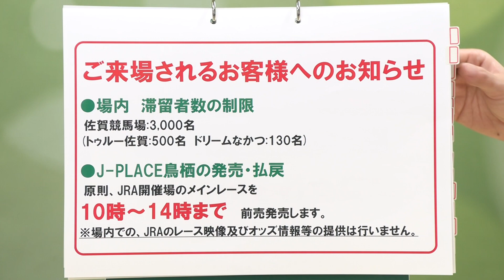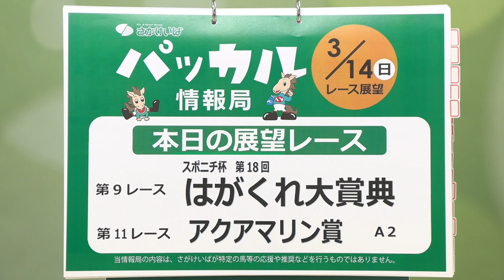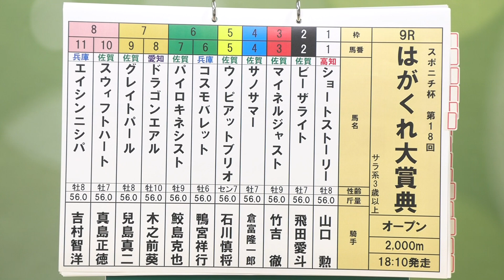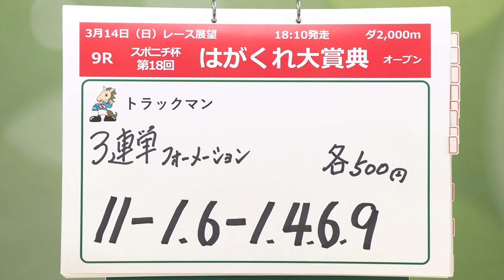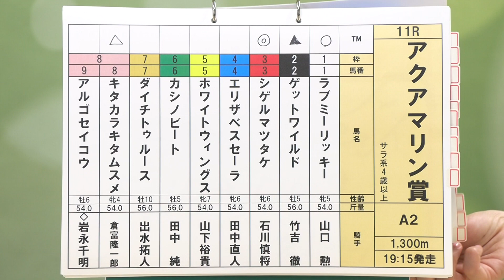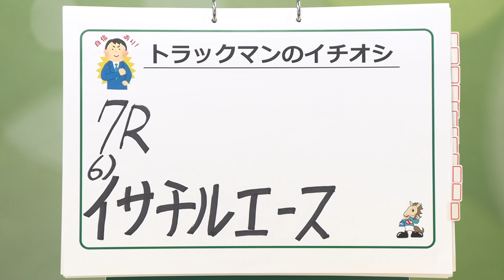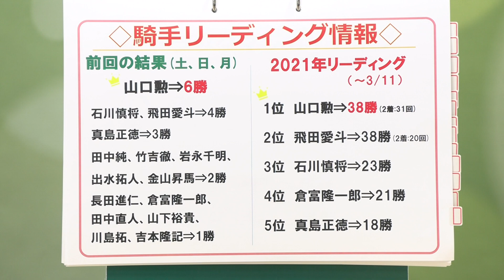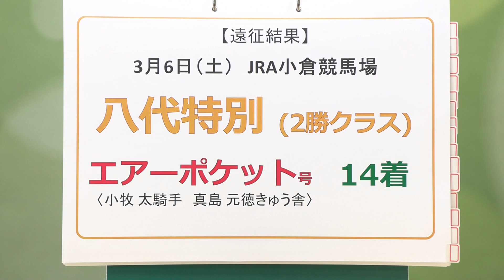さがけいば【パッカル情報局3/14レース展望】重賞 はがくれ大賞典ほか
2020年度ラスト重賞・全国交流【はがくれ大賞典】
他地区の強豪馬と地元馬としての意地が激突!!